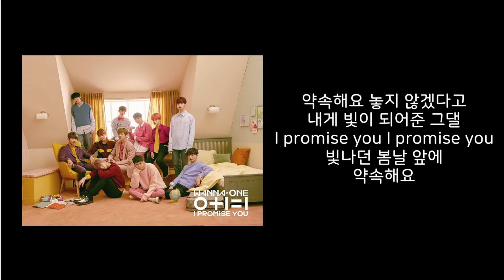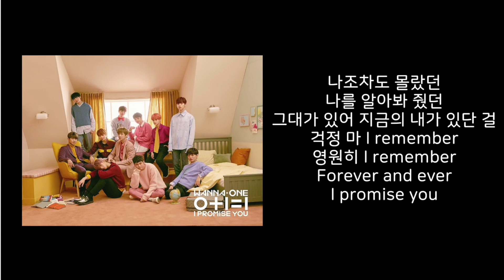[고퀄노래방-2key] 워너원 (Wanna One) - '약속해요 (I.P.U.) Inst. #31-2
🌷 Male key : -2 key

*  Credit (보컬 커버시 아래 출처를 남겨주세요)
🎹 Inst. by Tully Piano
❤ 제 영상이 좋으셨다면 잊지마시고
'구독꾸욱'과 '엄지척' 그리고 '예쁜 댓글'로 응원 부탁드릴게요. 감사합니다
◀  보컬 커버나 노래방 반주로 사용가능 합니다
◀  개인적으로 파일을 보내드리지 않으니 유튜브 다운로더를 이용해보세요
◀  이 엠알을 이용하여 유튜브나 다른 사이트에 업로드 하실 때 출처를 꼭 밝혀 주세요
🔇 Smule을 포함한 모든 싸이트에서 보컬 커버없이 MR 자체만 재업로드 하는걸 금지합니다

🔇 Please don't attempt reuploading this MR to any other sites especially SMULE. You can be reported.